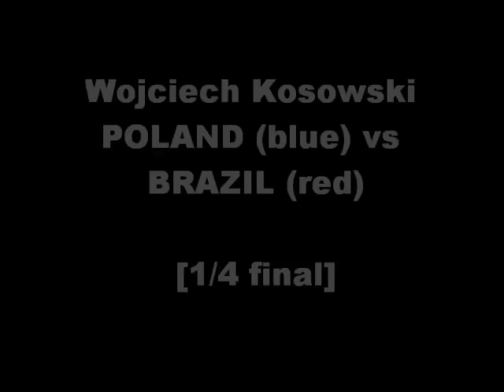KOSOWSKI Poland vs Brazil. WMF Muay Thai 2013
Wojciech Kosowski
Amatorskie Mistrzostwa Świata Muay Thai WMF
Bangkok, Tajlandia 12-24 marzec 2013
Poland (blue) vs Brazil (red)

75 kg
1/4 final